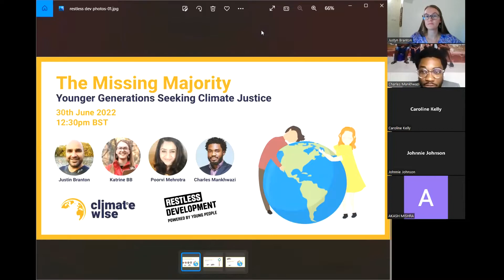The Missing Majority: Younger Generations Seeking Climate Justice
We are at a crucial time, if we do not act now, tipping points will be surpassed leading to catastrophic and irreversible global warming. The younger generation is the first to feel the impacts of climate change and the last to be able to mitigate the worst impacts. Those in vulnerable communities have contributed least to climate change yet suffer the most. The average age of our world leaders is 62, yet over 40% of people on the planet are under 25. Youth-led climate action has a track record of success; however, their voices are often left unheard. They have a right to be included in political decisions that affect them; climate action will be ineffective without the inclusion of their voices.

Climate Wise and Restless Development both strive to achieve a shared goal of safeguarding the environment for future generations. Through our collaborative efforts, we support the younger generation to make a meaningful difference. For this event, we will hold a panel with representatives from Climate Wise and Restless Development to discuss youth climate justice. Our discussions will cover the rise up of youth activism, the importance of empowering younger generations, and how together we are facilitating the movement. Join us to have your voice heard.